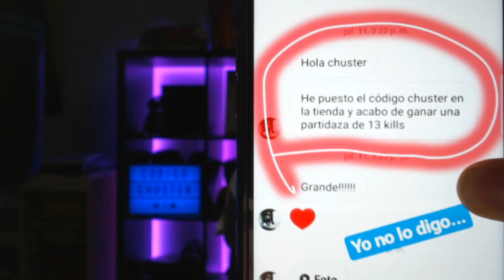Niños GRITAN al ver mis skins exclusivas *CHICA ZOMBIE, IKONIK, CABALLERO NEGRO*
CODIGO DE LA TIENDA : chuster